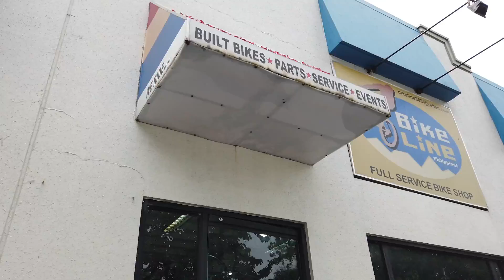Safety tips and Filinvest trail ride